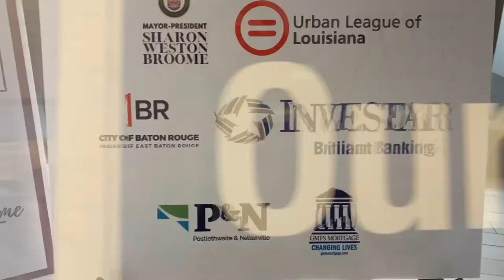Resilient Restart Program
Have you applied for the Resilient Restart Program? This program was created to meet the short-term financial needs of micro-enterprises and small businesses, the Resilient Restart EBR: Small Business Micro-grants Program offers one-time, micro-grants of $2,500 to eligible entities that have been impacted by COVID-19.

Recipients may use these funds for rent, utilities, inventory, accounts payable, fixed costs, employee wages, and benefits. These are grant awards and repayment by the recipient is not required. Applications for micro-grants will be reviewed and awarded on a rolling basis until all allocated funds are dispersed.

This program is activated by the CARES Act administered through the Department of Housing and Urban Development’s Community Development Block Grant Program with additional funding contributions from Investar Bank, GMFS LLC, ExxonMobil Baton Rouge, and Postlethwaite & Netterville. This program is being administered by the Urban League of Louisiana.